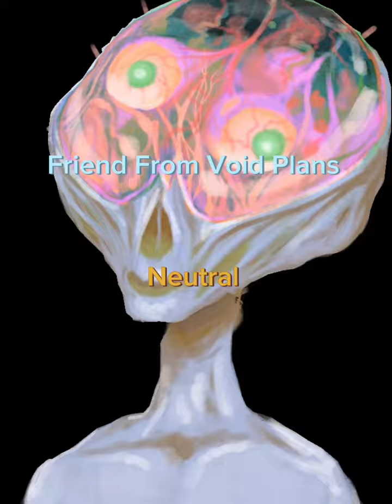Trevor Henderson Creatures That Are Pure Evil/Broken/Good/Neutral